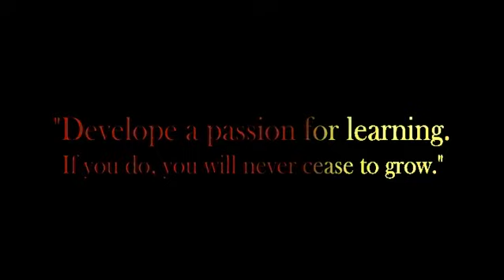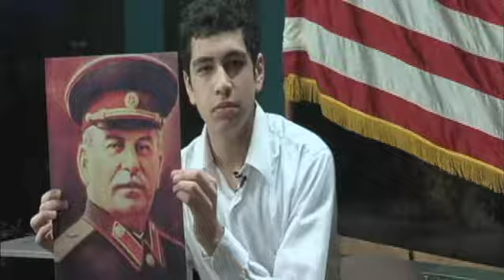Develop a passion for learning, you will never cease to grow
Sabin-Schellenberg Center student Katrina Cantwell, a high school junior, shares about the vocational education programs offered at her school, with a focus on the broadcasting resources she's used to develop her career interests (and this video!). An entry in OEA's Excellence in Education student video contest.